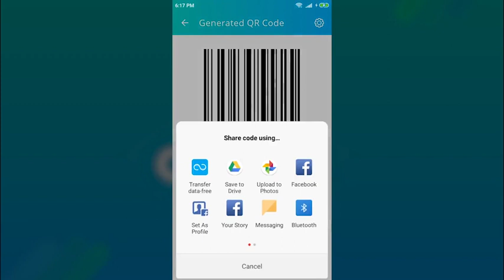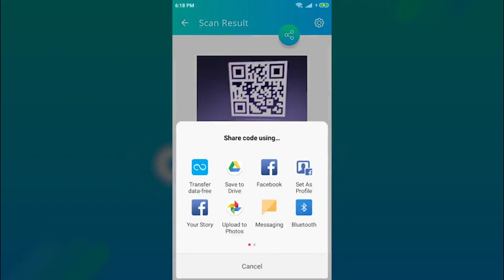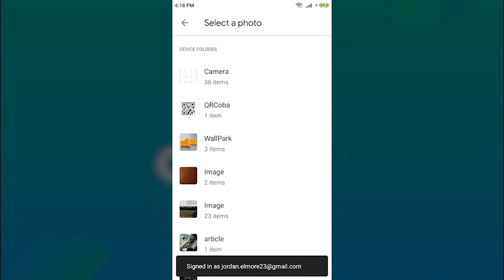Scan And Create Qr and Barcode with your android phon free